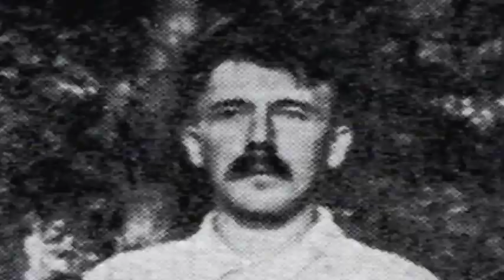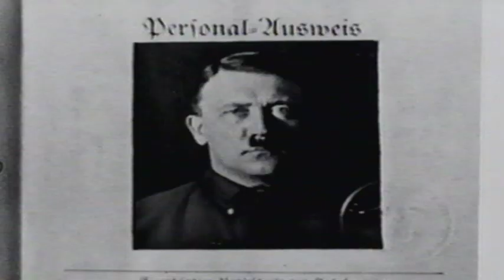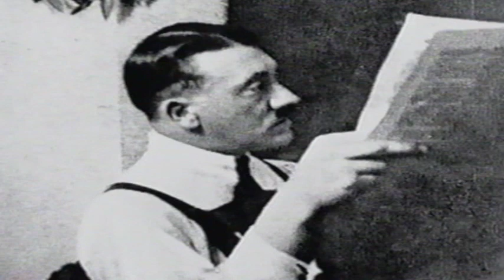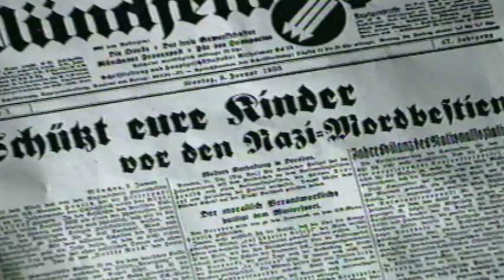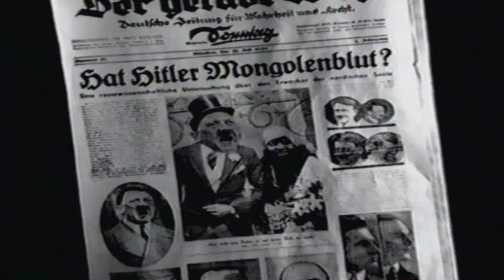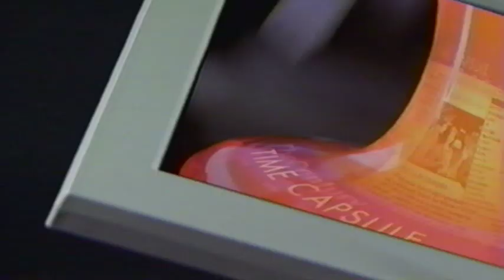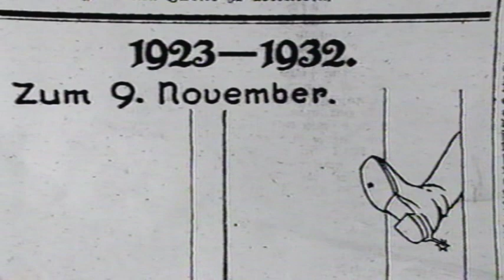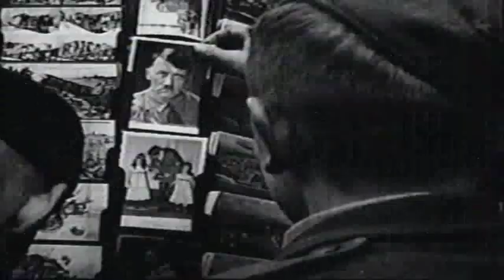The Century Hitler